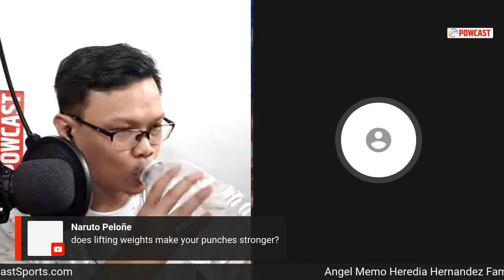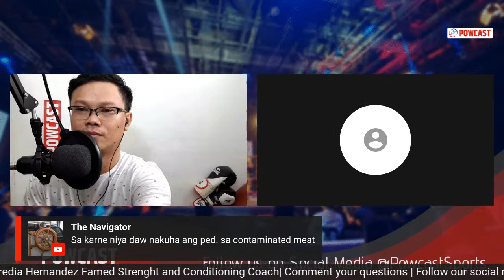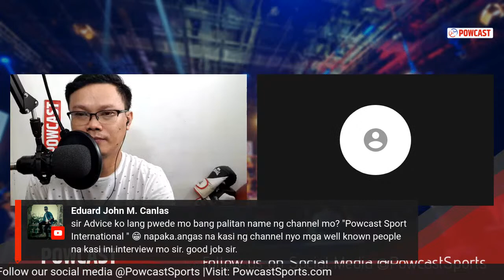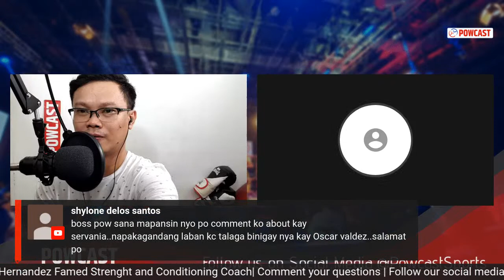Memo Heredia Hernandez | Strength and Conditioning Coach of Champions |Powcast Podcast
Memo Heredia Hernandez | Strength and Conditioning Coach of Champions.

Heredia has worked with diffrent athletes including Juan Manuel Marquez, Jorge Arce,John Riel Casimero to name  few.

POWCAST SPORTS is an Independent sports marketing and online sports media organization.  We produce different types of engaging and unique contents such as written articles, video vlogs, podcast, interviews, sports highlights and more.

I Watch live boxing fights and Top Rank boxing events on FITE TV. I Get commission for every purchase using the link.

GET POWCAST SPORTS!